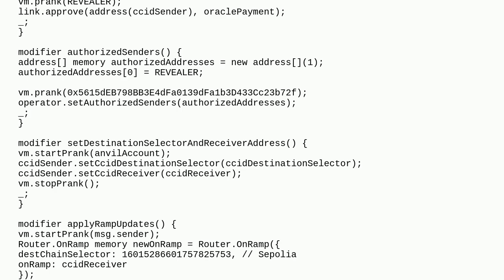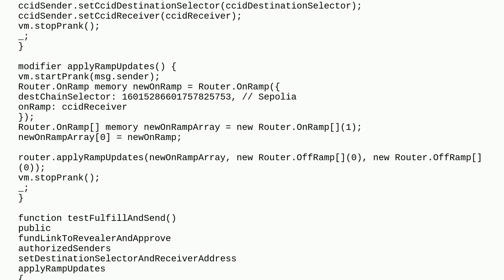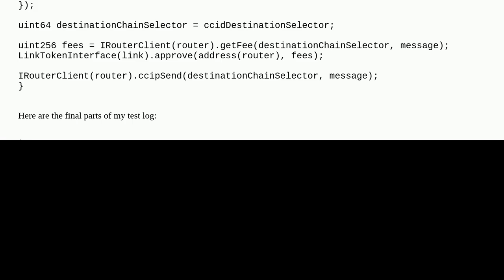Ethereum: When testing Chainlink CCIP with Router.sol, what address should the onRamp be?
When testing Chainlink CCIP with Router.sol, what address should the onRamp be?

A special thanks goes out to the community

  chainlink foundry testing